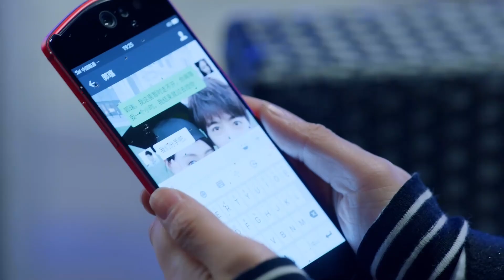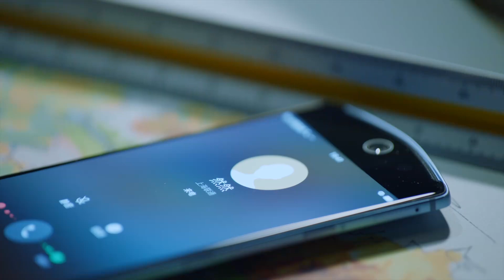人在倒霉的时候能有多倒霉？女孩情人节被分手，连工作也丢了，简直太惨了！